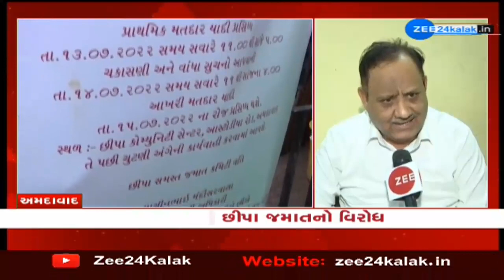Latest News of Gujarat | Top News Updates | Monsoon 2022 | Weather Forecast Today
દ્રૌપદી મુર્મૂએ આજે દેશના 15માં રાષ્ટ્રપતિ તરીકે શપથ લીધા. તેઓ દેશના પહેલા આદિવાસી મહિલા રાષ્ટ્રપતિ છે. ચીફ જસ્ટિસ ઓફ ઈન્ડિયા (CJI) એન વી રમનાએ તેમને શપથ લેવડાવ્યા. મુર્મૂ ઓડિશાના રહીશ છે. તેઓ અગાઉ ઝારખંડના રાજ્યપાલ પણ રહી ચૂક્યા છે. દ્રૌપદી મુર્મૂ દેશના બીજા મહિલા રાષ્ટ્રપતિ છે, સર્વોચ્ચ બંધારણીય પદ સંભાળનારા તેઓ પહેલાં આદિવાસી મહિલા અને સ્વતંત્ર ભારતમાં પેદા થયેલા પહેલા રાષ્ટ્રપતિ છે. આ ઉપરાંત તેઓ અત્યાર સુધીના જેટલા પણ રાષ્ટ્રપતિ બન્યા તેમાં સૌથી યુવા વયના રાષ્ટ્રપતિ છે. તેમની ઉંમર હાલ 64 વર્ષ છે. શપથ લીધા બાદ તેમણે સંબોધન પણ કર્યું. તેમના સંબોધનની મહત્વની વાતો...

દ્રૌપદી મુર્મુએ કર્યું સંબોધન
દ્રૌપદી મુર્મૂએ શપથ લીધા બાદ સંબોધન કરતા કહ્યું કે જોહાર...નમસ્કાર...હું ભારતના સમસ્ત નાગરિકોની આશા- આકાંક્ષા અને અધિકારોના પ્રતિક આ પવિત્ર સંસદથી તમામ દેશવાસીઓનું પૂરેપૂરી વિનમ્રતાથી અભિવાદન કરું છું. તમારી આત્મિયતા, વિશ્વાસ અને તમારો સહયોગ, મારા માટે આ નવી જવાબદારીને નિભાવવા માટે મારી ખુબ મોટી તાકાત હશે.